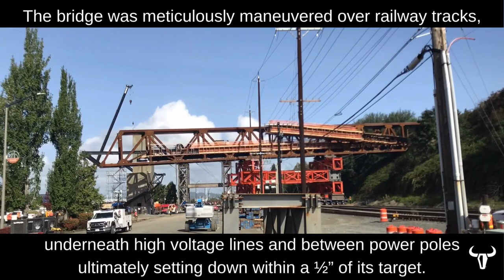Everett Bridge Lift - Specialized Oversize Load Transportation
In September of 2019 OXBO lifted, rotated & set a $20 million dollar pedestrian bridge into place in Everett, Washington. The bridge provides foot traffic to the waterfront from the Grand Avenue park above.

Once fabricated the 1-million pound structure was lifted with OXBO’s Gantry system and lowered onto two remote controlled Goldhofer trailers for transport.

Steel plates, rail ties and plywood sheets were used to cover the 5 railway tracks the bridge spans to ensure the transporters smooth operation.

The bridge was meticulously maneuvered over the tracks, underneath high voltage lines and between power poles ultimately setting down within a ½” of its target.

“The contractor followed the schedule they set, and most importantly, the bridge was successfully set on its bearings. We couldn’t ask for a better outcome.”

-Heather Griffin City Project Manager